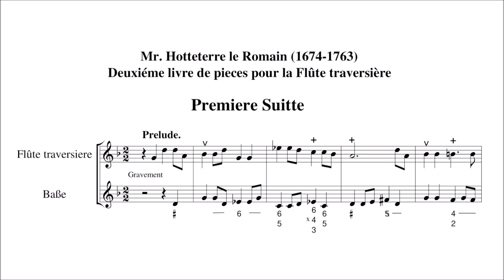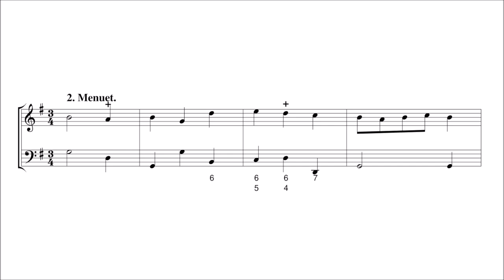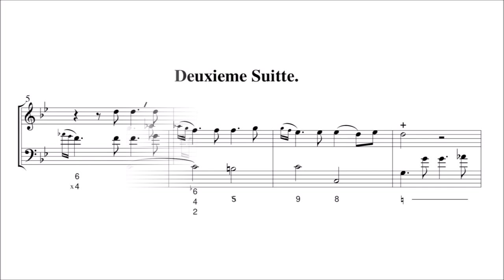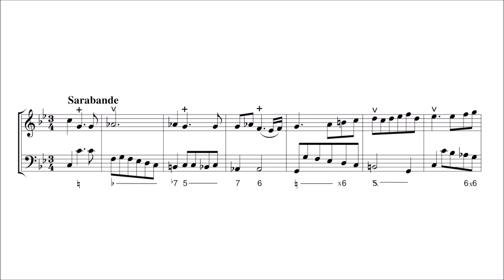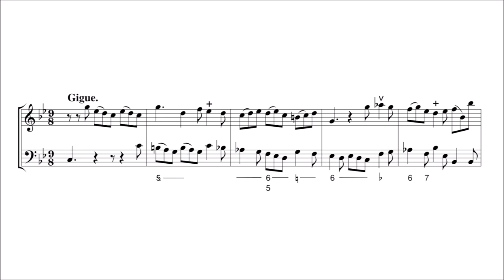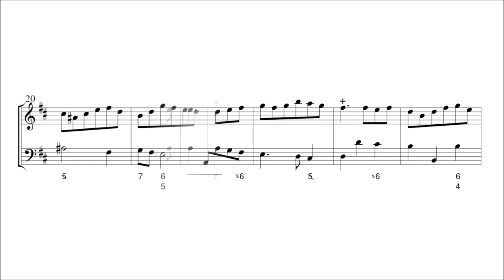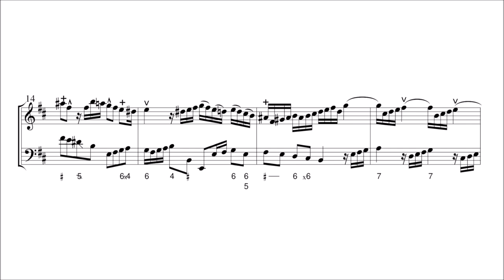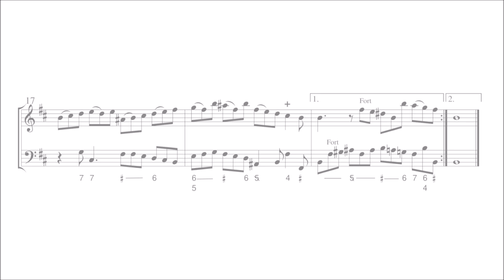Jacques-Martin Hotteterre – Pièces pour la flûte traversiere, Op.5 (Book II)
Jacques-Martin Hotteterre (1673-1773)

Pièces pour la flûte traversiere, Op.5 (first ed. 1715)

Suite I, in G minor
Prelude [00:00]
Caprice [01:43]
Allemande [03:34]
Sarabande [05:27]
1e Menuet [07:42]
2e Menuet [08:41]
Sicilienne [10:07]
Gavotte [11:50]
Gigue [13:00]

Suite II, in C minor
Prelude [14:38]
Allemande [18:00]
Sarabande [21:47]
1e Menuet [24:32]
2e Menuet [25:33]
Gavotte [27:08]
Rondeau [28:05]
Gigue [29:29]

Suite III (Sonate), in D major
Prelude [31:04]
Allemande [32:54]
Courante [35:06]
Grave [36:26]
Gigue [37:59]

Suite VI (Sonate), in B minor
Prelude [39:19]
Allemande [41:22]
Courante [44:09]
Rondeau [46:48]
Grave [48:01]
Gigue [49:11]